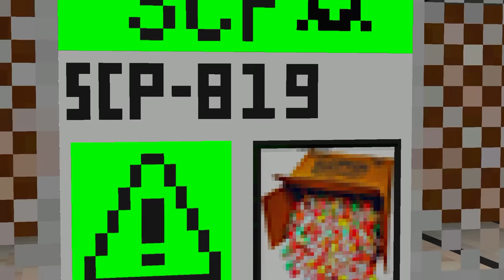NON MANGIARE QUESTO LECCA LECCA!! - Minecraft SCP 819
Questo Lecca Lecca è Disponibile in Diversi Colori, Ogni Colore si Associa ad un Fluido Corporeo e lo Assorbe se lo Mangi!! 😨

Grazie e...
Lyon Out!